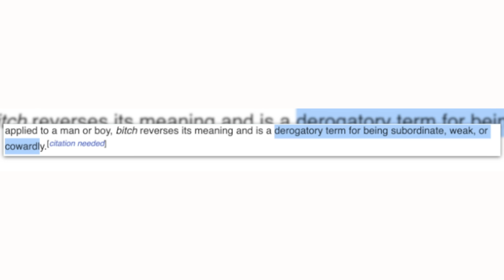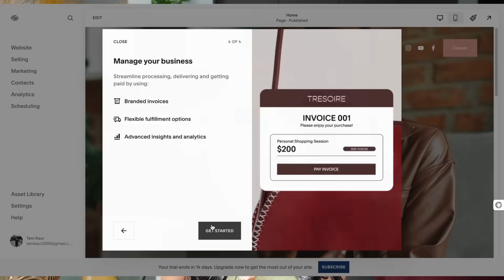HOW TO BE A B*TCH | take your power back, become magnetic & stop being a people pleaser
THEY DIDNT WANT YOU TO KNOW THIS…